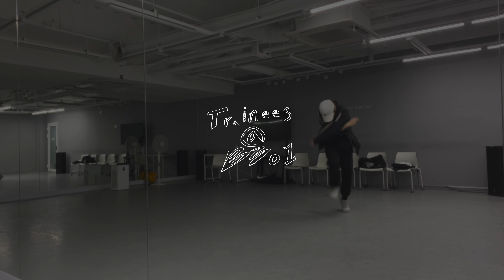[sub] VLOG | 연습생이 혼자 휴일 보내는 방법 🧡 | 인생네컷, 코인노래방, 영화, 당구 🤹 | 연습생 브이로그 | BBB-log 🚪🗝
BBB(B3)-log 🚪🗝
아이돌 연습생 브이로그
요엘이가 혼자 야무지게 휴일 보내는 방법 🧡
인생네컷, 코인노래방, 영화, 당구장🤹
다이어트는 내일부터!
Idol Trainee vlog

B3o1z :: Trainees at B301